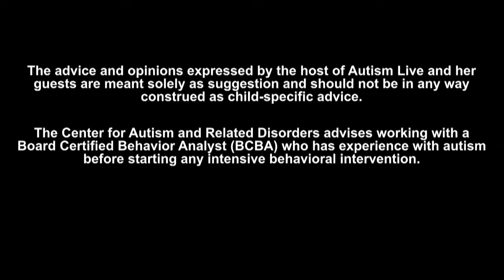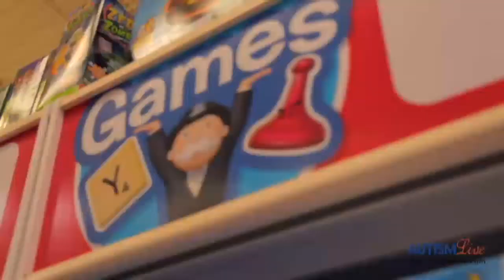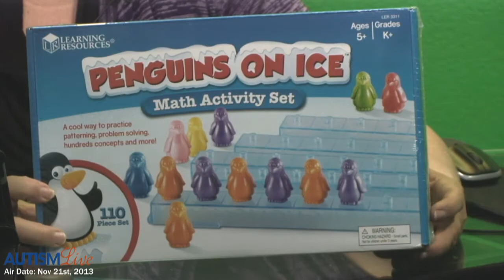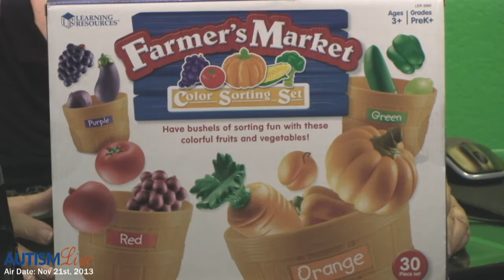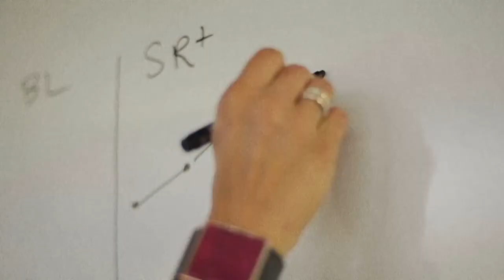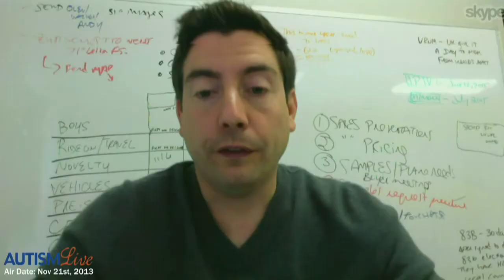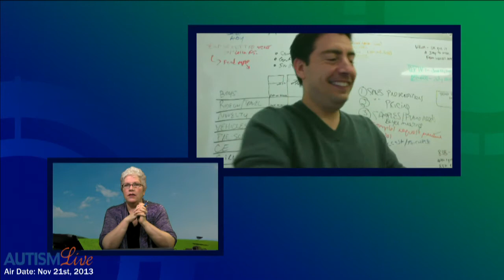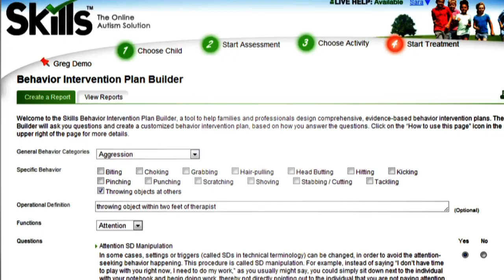Autism Live, Thursday November 21st, 2013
The festival of Toys continues with Ahren Hoffman from Lekotek Toys, specialists in play therapy and evaluating toys for children with special needs.  Ahren offers her expertise recommending toys, including three amazing Learning Resources Toys: Penguins on Ice, for fun math building skills, Answer Buzzers for interaction and a Farmer's Market Color Sorting Set that takes functional pretend play with fruits and veggies to a whole new level.  Karen Lorkovic treats us to a wide array of fun toys from Fat Brain Toys!  Fat Brain Toys offers more that 6,000 toys on their website that are great for all children, but their special needs toys section allows a parent to search for top rated Autism toys or by individual skills they want to foster.  Karen shares Squigz, Tangle, Magnatab and Roger von Oech's Ball of Whacks.  All of these toys are great fine motor sensory toys. Jeremy Padower visits from Wicked Cool Toys to talk about their mission to bring well made toys to consumers that are...you guessed it...WICKED COOL!  Jeremy shares the dollhouse of every girl's dreams, My Girl's Dollhouse, cute and interactive Scanimals and a wide range of toys from the Wiggles!  Today's Holiday Giveaways are Learning Resources' Penguins on Ice, Squigz from Fat Brain Toys and a My Girl's Dollhouse from Wicked Cool Toys!